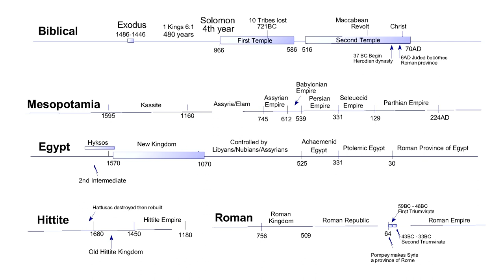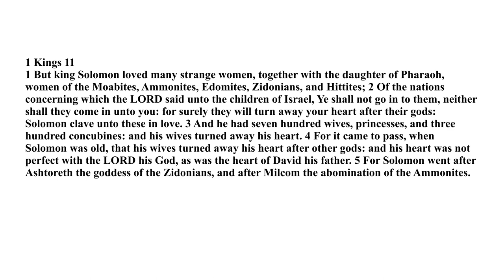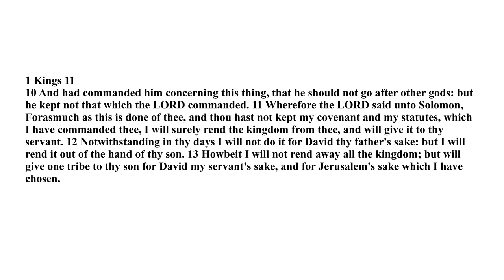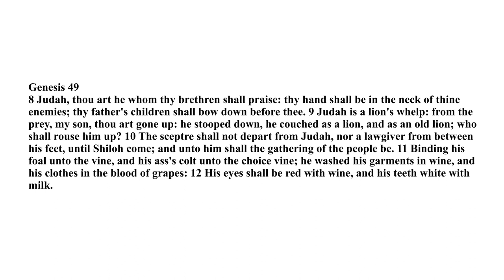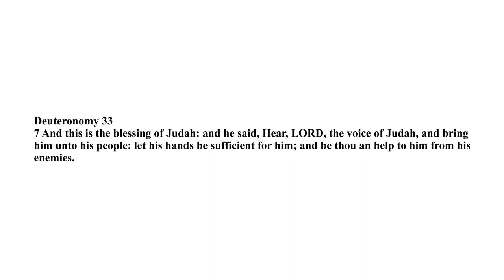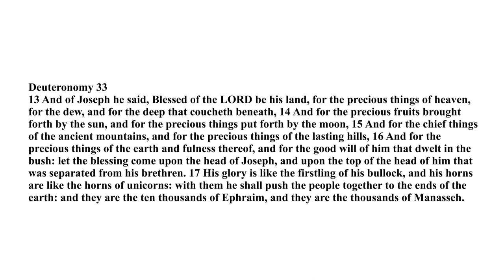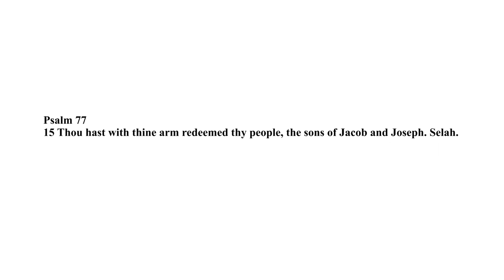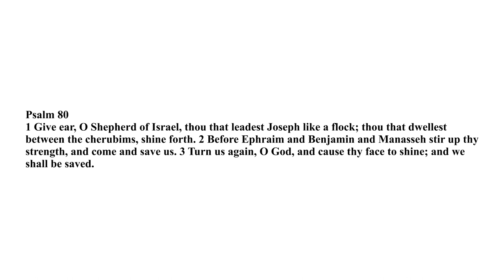Ephraim Manasseh - Joseph and Judah | History of God 17 (5of7)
Part 5 of a Bible series on Ephraim and Manasseh. David expanded his kingdom by subduing the Phillistins, Syrians, Moab, Edom and Ammon.
David then sinned against Uriah the Hittite by having him die in battle and taking his wife Bathsheba. Nathan the prophet scolded David for this and pronounced death upon David and Bathsheba's first child. Their second son was named Solomon.
David's son Amnon raped his other son's sister Tama.She was the sister of Absalom.  Absalom killed Amnon for this and fled to another village. Years later he returned to Jerusalem and reconciled with his father David. Absalom then stood in the gate of Jerusalem for 40 years and anyone who was not happy with David's judgements, Absalom would gain their loyalty by telling them he would have judged in their favor. Absalom then started a coup and had himself crowned king in Hebron.
David left Jerusalem before Absalom attacked in order to avoid civil war. He moved to Ammon while Absalom took Jerusalem. Absalom abused his fathers concubines in the palace. This was Davids public humiliation that Nathan the prophet had pronounced upon him in retribution to what he had done to God when he killed Uriah the Hittite. David sent his captain Joab to quell the uprising of Absalom but he charged him not to hurt Absalom but Joab killed Absalom anyway. David mourned for Absalom but Joab told him he was losing his kingdom by mourning for his enemy. David claimed victory and returned to Jerusalem, the people of Jerusalem and Ephraim were divided over David there was a second rebellion of Ephraim led by a man named Shebah. Joab pursued and killed Shebah. David died and Solomon became king. Solomon built the first temple.
Solomon married many strange women from the surrounding kingdoms for alliances but he began to worship foreign gods which angered YHWH. God then sent a some adversaries to hinder Solomon including Jeroboam who was made ruler over the 'house of Joseph' by Solomon. The prophet Ahijah met Jeroboam on the road, he tore his coat into 12 pieces he gave 10 pieces to Jeroboam and 2 pieces to Solomon signifying the breaking up of the kingdom of Israel. Jeroboam then fled into Egypt for his life until Solomon died. Jeroboam then returned from Egypt and confronted Solomon's son Rehoboam over leadership. Jeroboam took the 10 northern tribes and Rehoboam took the two making Israel and Judah split. From that time on the Israel and Judah divided between the northern kingdom of Israel and the southern kingdom of Judah.
Jeroboam set up 2 golden calfs in Israel at Bethel and Dan while he ruled from Shechem. Jeroboams son became sick and he sent his wife in disguise to see the prophet in Shiloh. The prophet said the child would die and all of Israel would be rooted up and scattered because of the sins of Jeroboam.
The northern kingdom of Israel was also known as Ephraim. Ephraim and Judah are key figures in prophecy. In Genesis chapter 49 Jacob prophesied about Joseph and Judah. Ephraim is the main part of Joseph. Moses also prophesied about Judah and Joseph in Deuteronomy chapter 33. The blessing of Judah is tied to the Kingship of Judah and Jesus Christ, the blessing of Joseph is tied to the bounty of the earth and to Christianity.
Psalm 60 names Ephraim as the strength of God's head and Judah as his lawgiver. In psalm 73 gods people are called the sons of Jacob and Joseph. Psalm 78 says the children of Ephraim turned back in the day of battle and forgot God's ways. It also says he forsook the tabernacle of Shiloh in favor of Jerusalem. Psalm 8o refers to God as the shepherd that leads Joseph like a flock.